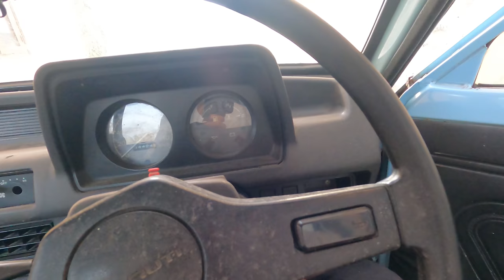We Got India's FIRST Maruti Top Model 1983 CAR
This is India's first Maruti 800 , built-in 1983 .
It has been restored by maruti suzuki parts & the noise of the car engine is mind blowing .

Took her out for a spin with that 800cc inline 4 engine delivering raw power . Maruti 800 was India's legendary car which brought out a revolution in the Indian automobile market .

Everyone in the world knows about this one of a kind car which can still run without giving much problems . The success of maruti suzuki led to development of maruti alto , wagonR , swift & so on so forth .

I also took her out on uttrakhand roads which are so magnificent & beautiful .

Best budget cars in India are from maruti & they still rule the roads . I too own a Maruti Alto which still works supremely well

Vintage Cars India

SHOTGUN MIC -

►Music Credit |

Lowrider